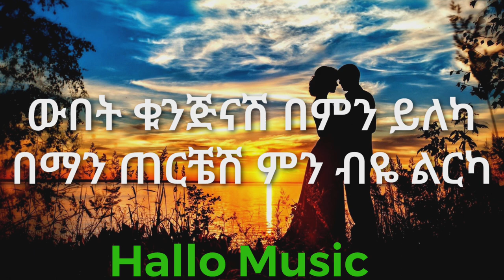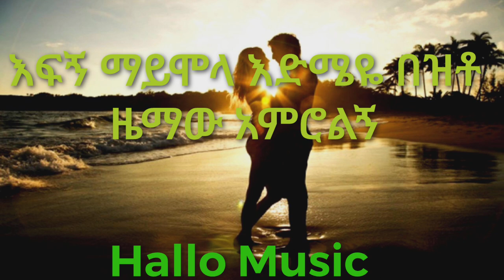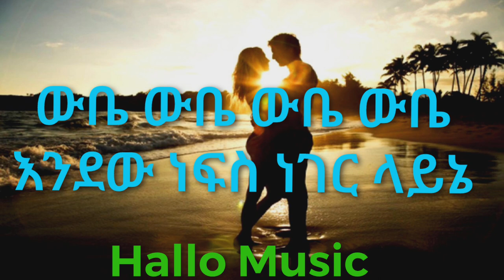Esubalew _Mare Mare (ማሬ ማሬ) New Best Ethiopian music 2022-Esway-mare mare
ethiopian HALLO MUSIC

Hallo music
chaw chaw